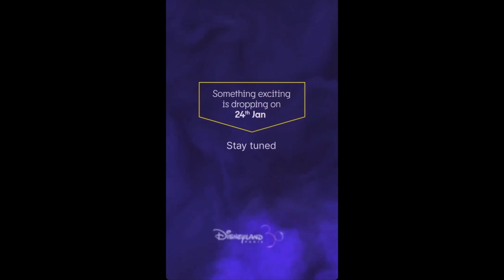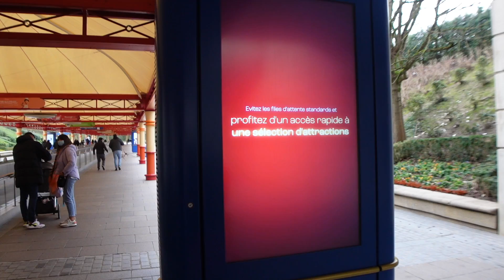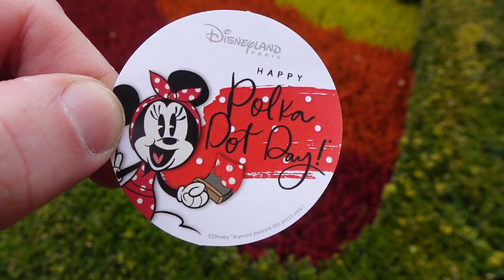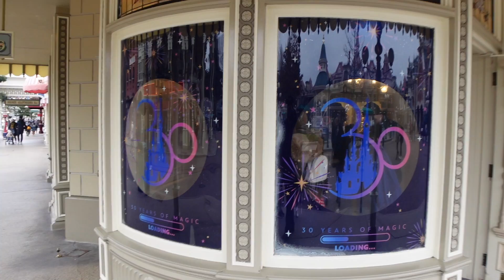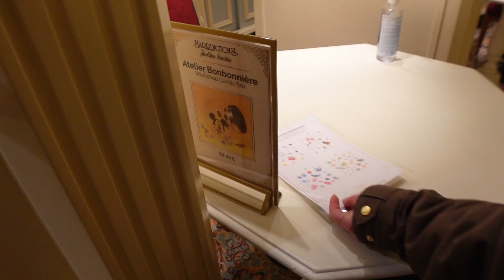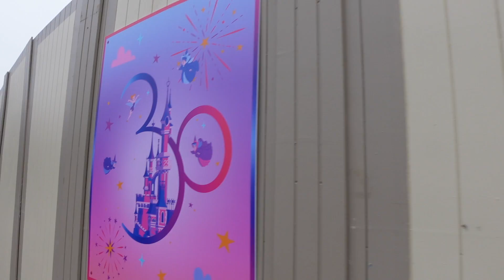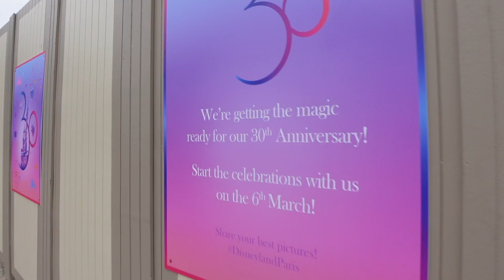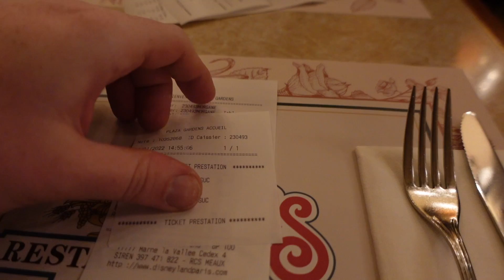Disneyland Paris - Polka Dot Day 2022 - Lustiger Tagesausflug mit Brina und einem Überraschungsgast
Zusammen mit der lieben Brina habe ich das Disneyland Paris zum Polka Dot Day 2022 besucht :) Wir hatten eine Menge Spaß und haben Grüße von einem Überraschungsgast aus Orlando bekommen :)

Equipment:
Sony ZV1
iMovieEquipment:
Sony ZV1
iMovie